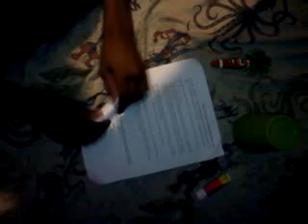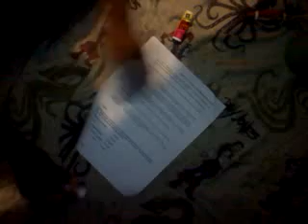How to make a megaphone